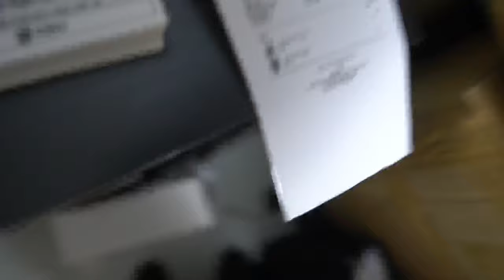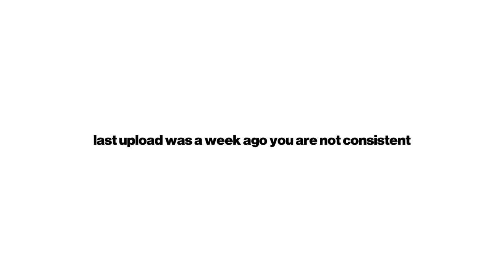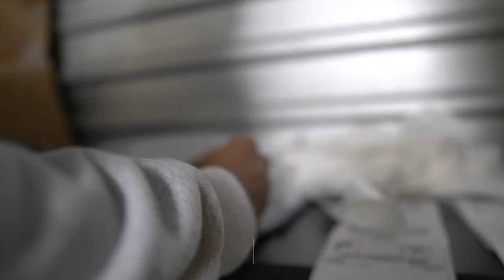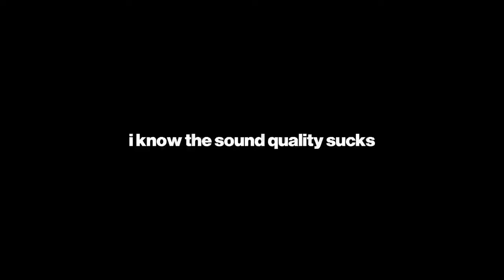DAY IN THE LIFE OF A 16 YEAR OLD 6 FIGURE CLOTHING BRAND OWNER! | SHIPPING OUT 200+ ORDERS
MY BRAND

PERSONALS